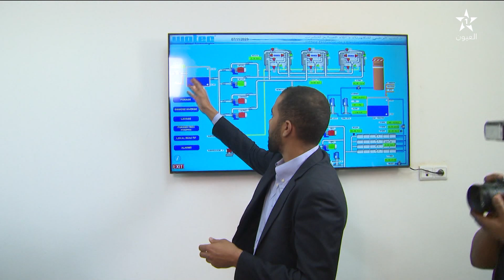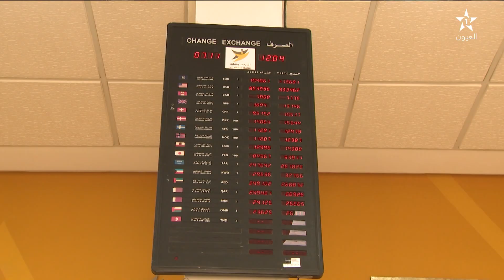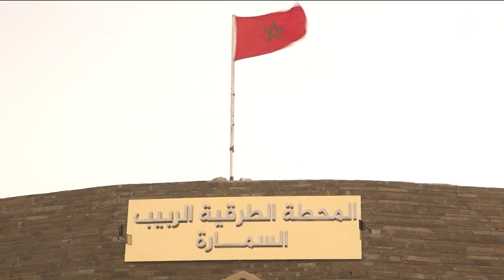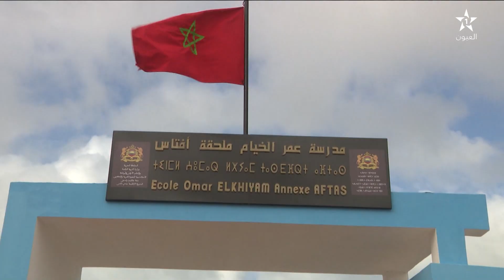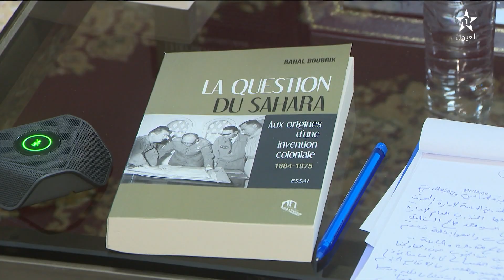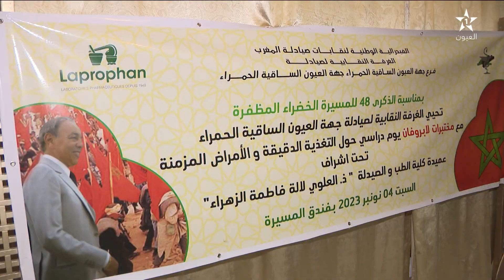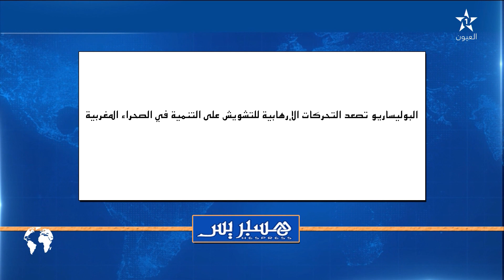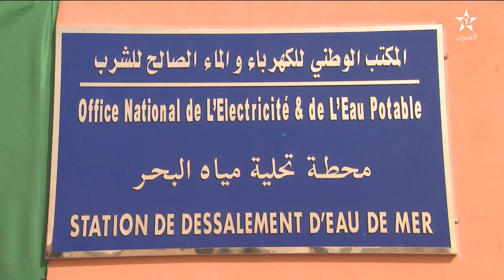نشرة اخبار قناة العيون ليوم 07/11/2023